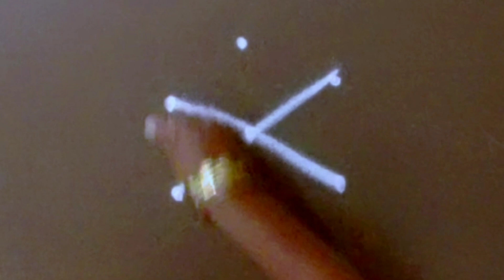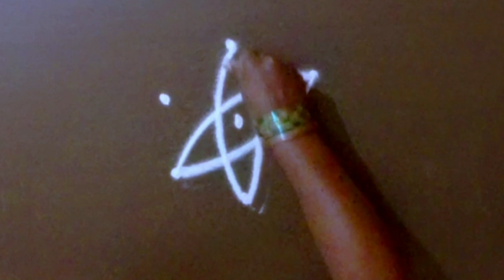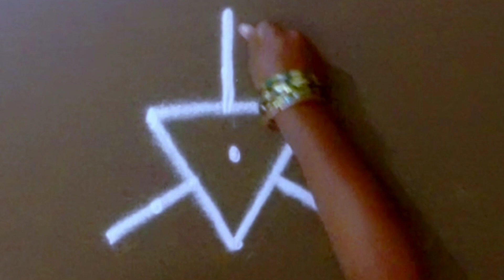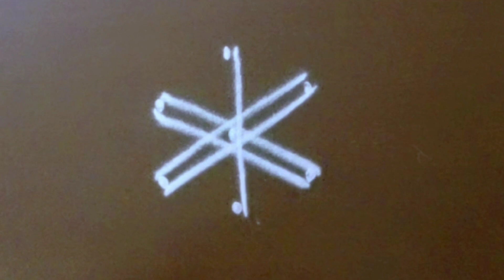5 Attractive kolangal 🌺 3*2 dots Trendy Rangoli 🌺 Mini muggulu 🌺 Simple colour kolam 🌺New rangoli